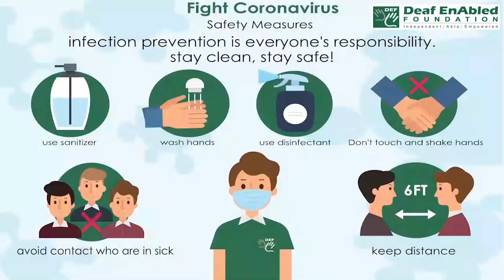Ache for (Phrasal verb) April 10th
Ache for (Phrasal verb)

Meaning - Want something or someone a lot.

Example – She ached for him and thought she would never be able to live without him.